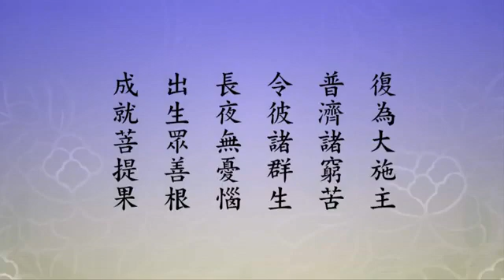淨空老法師:淨土大經科註（第一九六集） {顯當自性*鏈接文稿覩版}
~檔名：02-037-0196，容量：207MB-全578集Full*（全五七八集圓滿）(二零一二年二月份)

"淨土大經科註（第一九六集）"--十法界掌握在自己的手中